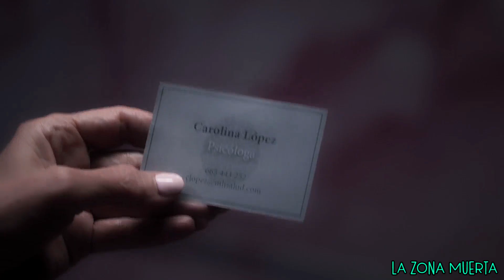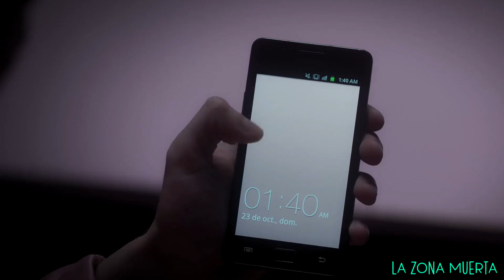La Piedad | Resumen de película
La piedad es una película española dirigida por Eduardo Casanova (también director de la película Pieles). Está producida por Carolina Bang. Protagonizada por Ángela molina (quién trabajó con Luis Buñuel) y por el actor Manuel Llunel, entre otras actrices españolas como Ana Polvorosa y Macarena Gómez.